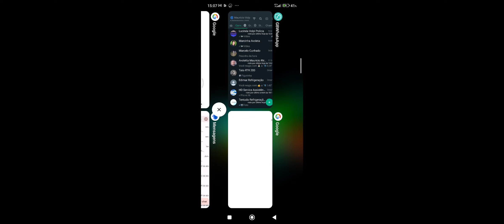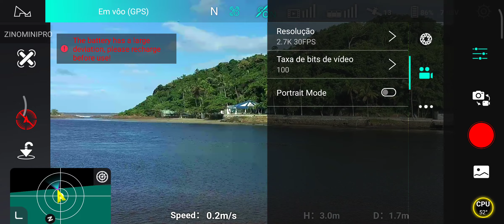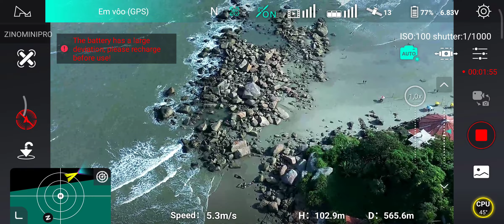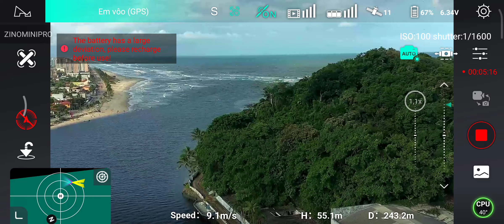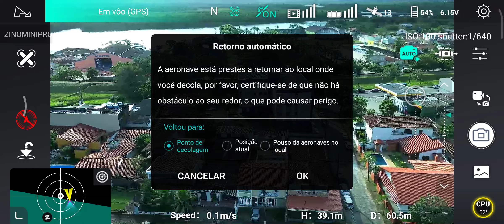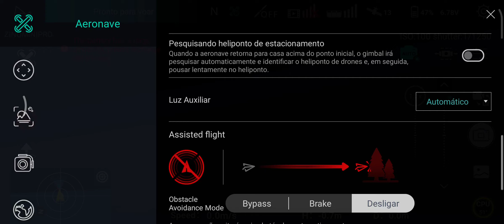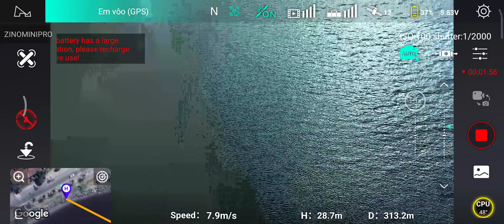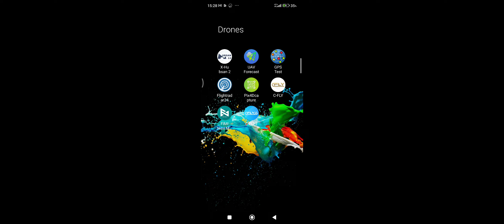Olha só oq encontramos em Itanhaém de drone está sendo incrível - 2 vôos - FPV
Itanhaém vista do alto é bem melhor breve edição especial